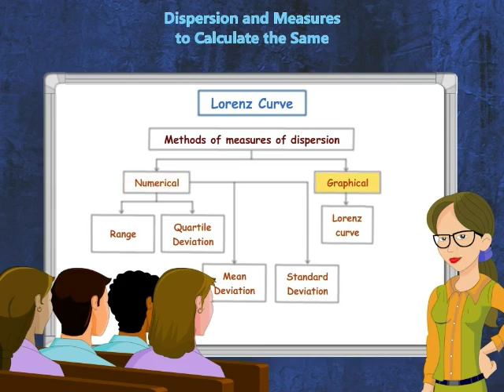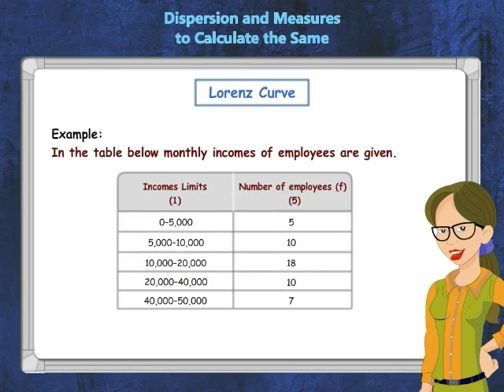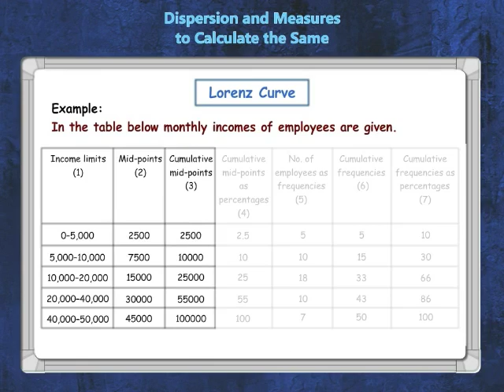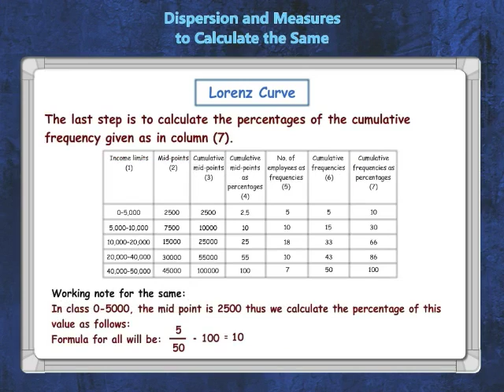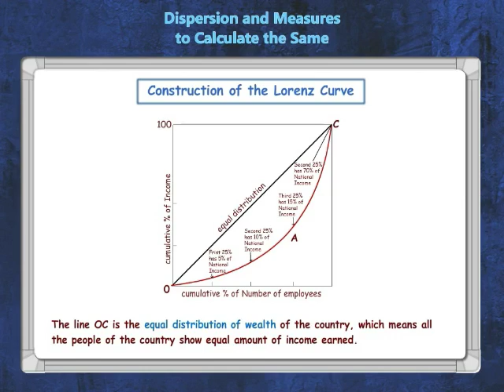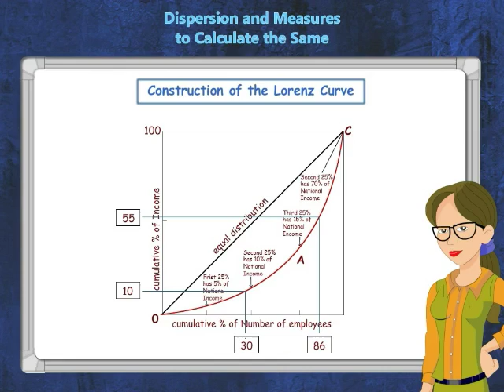Lorenz Curve - Iken Edu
This animation educates the learner about the Lorenz Curve and its use in estimation of dispersion.